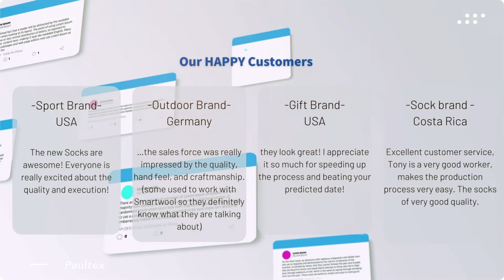Socks manufacturer help you custom your own socks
Paultex is an exporter and comprehensive sock manufacturer located in Taiwan established in 1998. Our product range includes socks , gloves ,sleeves , leggings , blanket , towels ,neck gaiter , wrist band , head band , face mask , and hat. We support special material sourcing that allows us to bring innovation into any market especially in Europe and the USA.
We specialize in the customization of functional socks. especially cycling socks, MX off-road socks, athletic socks, outdoor Socks, kid’s socks, crew socks, compression socks, and many others. And we have an extensive range of machines, including the 52N / 96N / 120N / 144N / 168N / 200N. This allows us to offer flexible MOQ to work with startup companies and any group events.

-Recycle & Special Yarn Sourcing
-Make it Real: Your Designs in Any Fashion
-Flexible MOQ
-One-Stop Solution